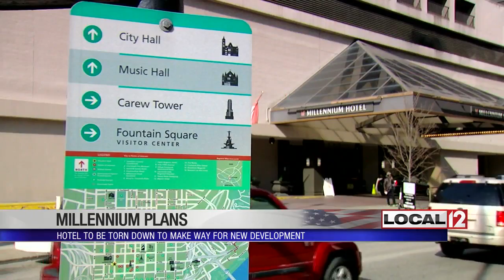Plans call for downtown's Millennium Hotel to be torn down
CINCINNATI (WKRC) - Plans call for the Millennium Hotel to be torn down to make way for new development.

There is an agreement to sell the Millenium, which is the main hotel for the Duke Energy Convention Center.

Earlier in 2019, city leaders said they were unhappy with the operation of the Millennium because of complaints it was in disrepair. There was even talk of filing a public nuisance lawsuit.